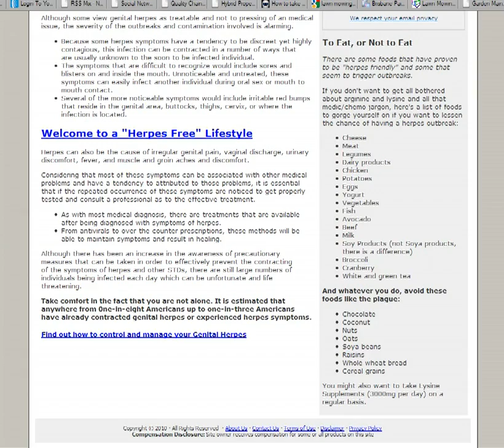Symptoms of genital herpes Cold Sore Symptoms - Is Your Cold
Are you curious about your cold sore symptoms?  Read this valuable article.  You will learn what to expect and how to deal with your own cold sore symptoms.